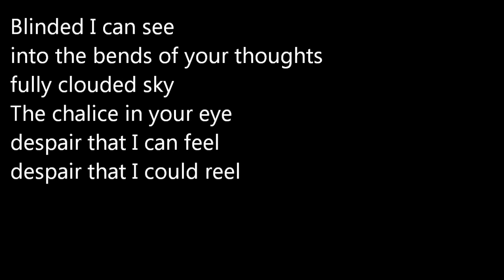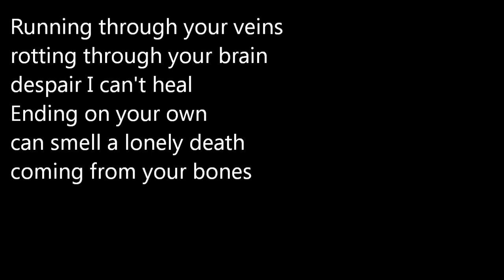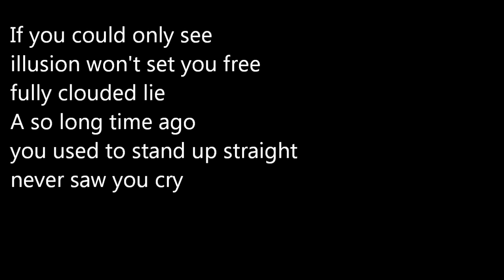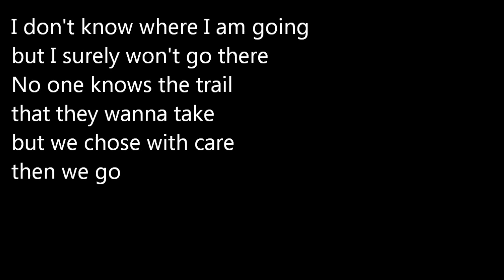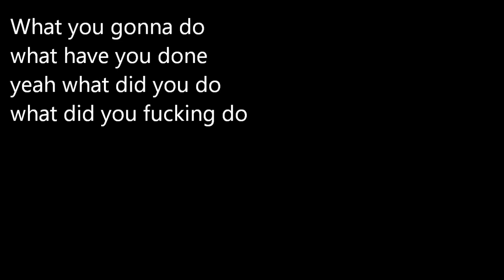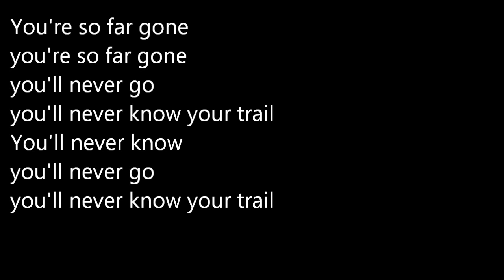[Groove Metal] Almost Human -Living Wreck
ALMØST HUMAN is a Swiss Groove metal band.